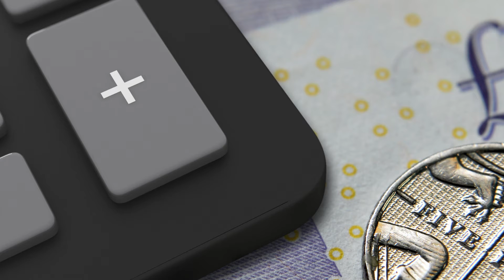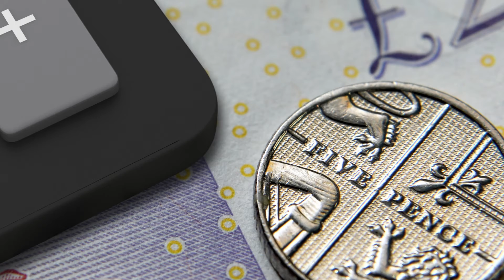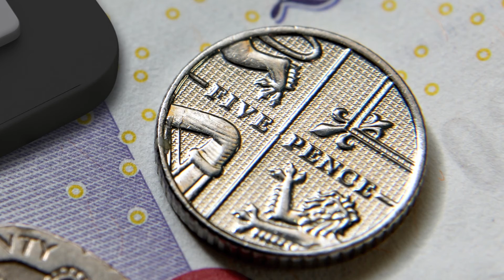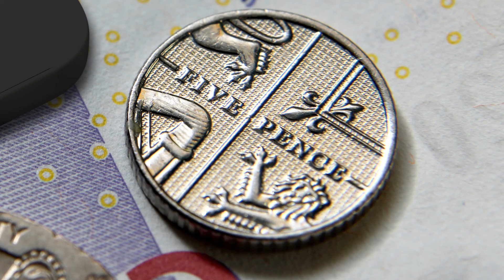Money Saving Tips For Elderly People Online In The UK